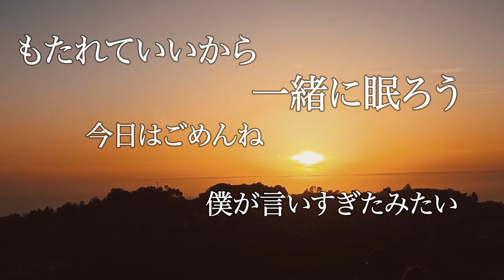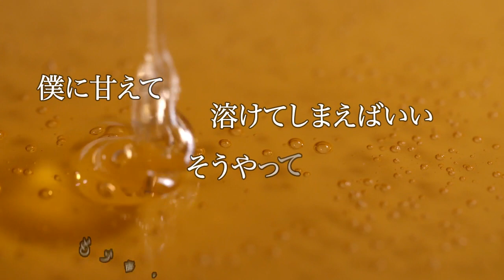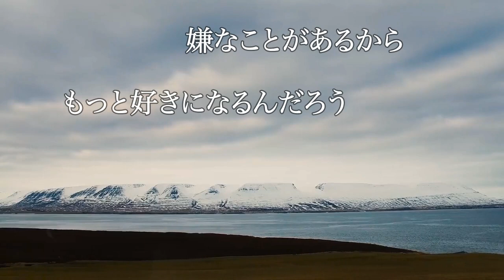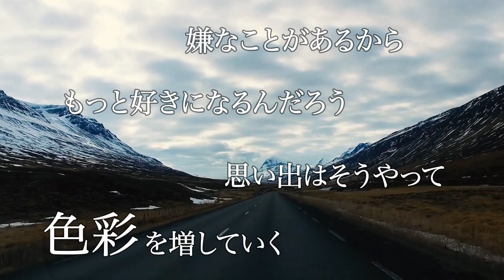X×Y＝コレぐらい 「Bitter Honey」Lyric Video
声優・楽曲提供・音響制作等で活動しているロア健治
俳優の綾切拓也のユニット
X×Y＝コレぐらいの楽曲 Bitter HoneyのLyric Videoです。

ギタリストに叶真
ベーシストに達也
キーボードに櫻、彩を迎えました。